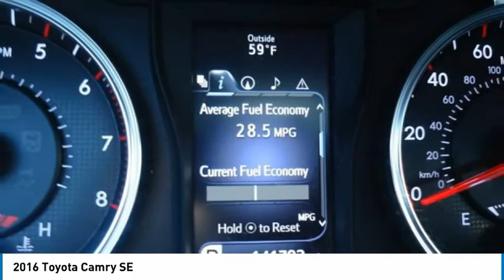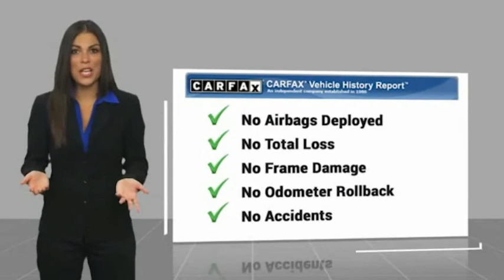2016 Toyota Camry 122941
2016 Toyota Camry SE

Forrester Lincoln
832 Lincoln Way East